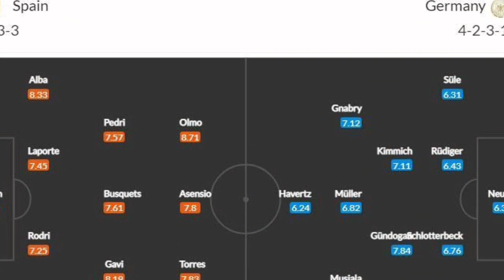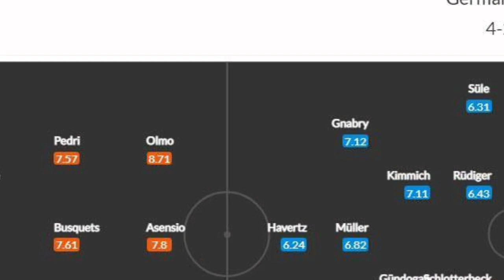Tường thuật trực tiếp: Tây Ban Nha - Đức: Đỉnh cao và vực sâu